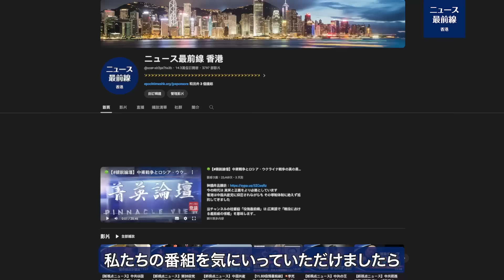【新視点ニュース】 インド太平洋地域では、台湾海峡危機、中印国境紛争に加え、中比南シナ海紛争が新たに発生した。同時に米日比の間で同盟形成の傾向があり、インド太平洋地域は新たな火薬庫となるか？